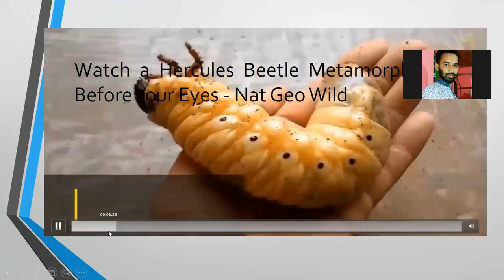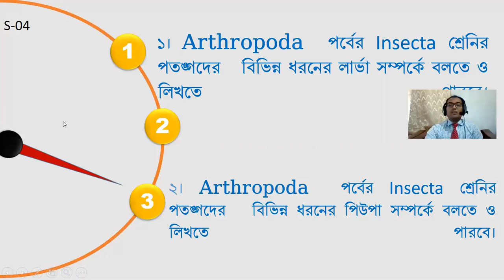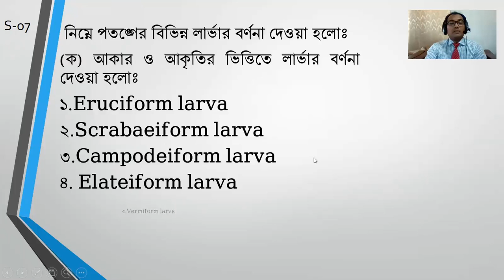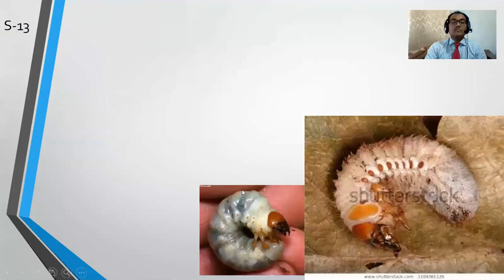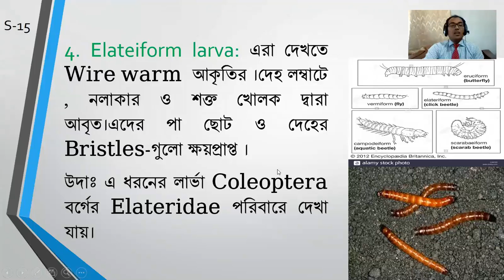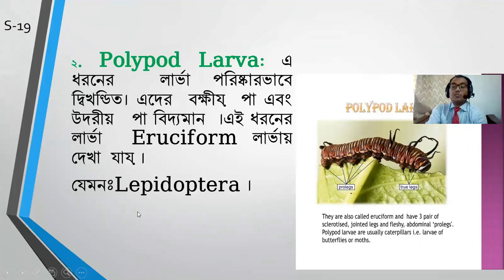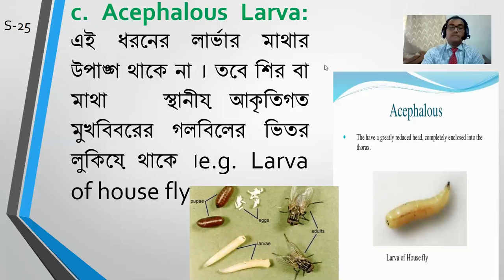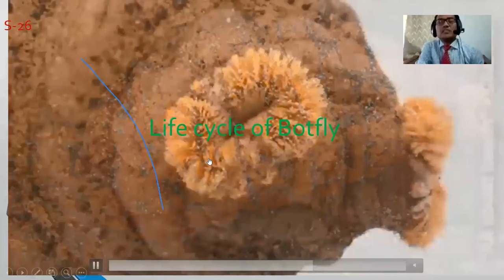Class 15 Hons 4th 243111 Insect Life part 1